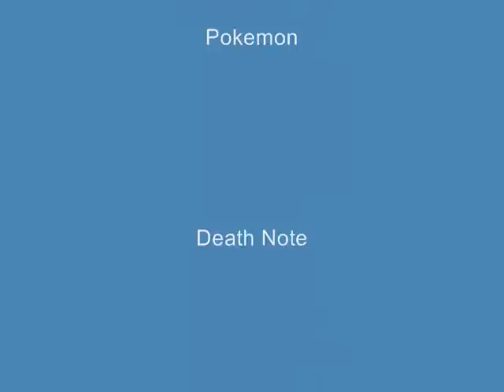Kawaita Sakebi Misheard Lyrics AMV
First of all LittleKuriboh came up with these subtitles for this song and I give him full credit for that. Basically it's an AMV made out of the fake lyrics used at the beginning of Yugioh The Other Abridged Movie. XD I haven't posted a video in ages so I hope you like it.